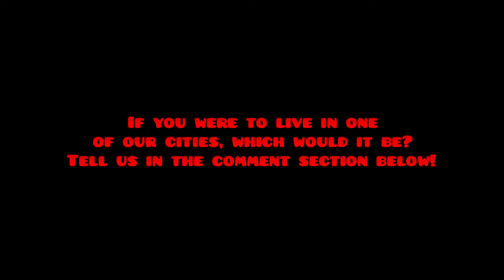The Equinox Gang | S1E3: The 5 Cities of The Equinox Gang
This gang has 5 members, Musix the Techno Genius and Leader, BrickSurdz the one who has no talent, xisuM the naive one, DarkX the one who likes dark colours, and Wisdom the Crazy Guy!

(this is a reupload from the old equinox gang channel that got terminated for no reason)